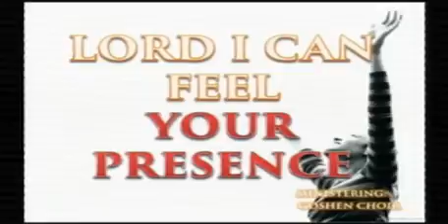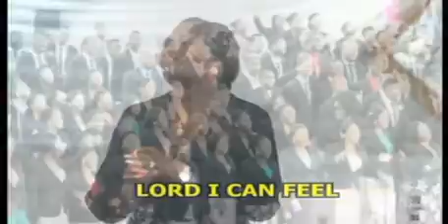LFC Goshen//LORD I CAN FEEL YOUR PRESENCE//